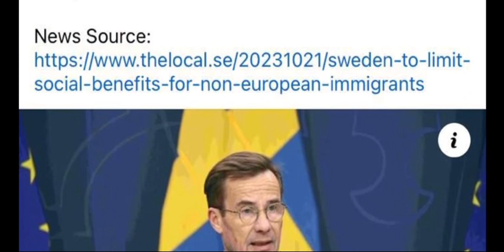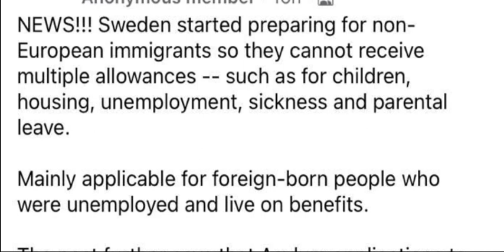Non European immigrants cannot receive allowances | Barnbidrag Bostadsbidrag unemployment, slickness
iAm Jamal
Follow me on 👇